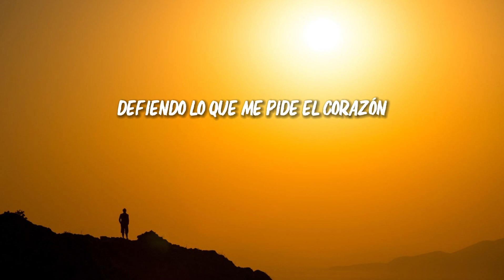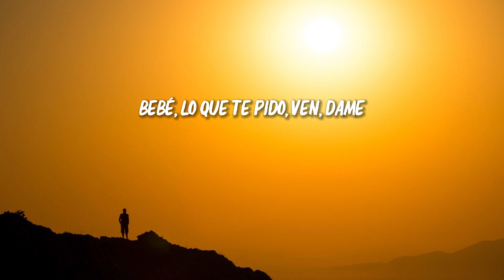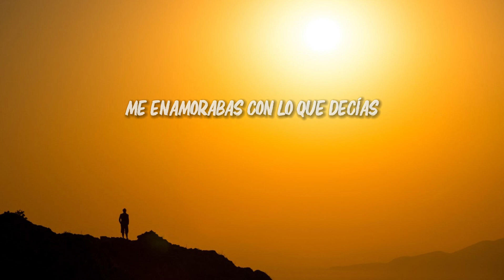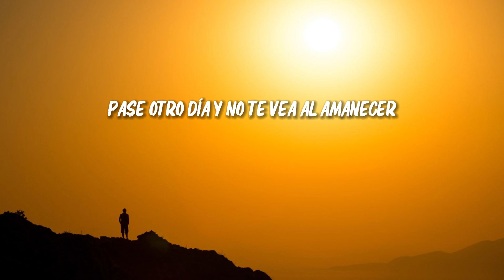Fuerza Regida x Grupo Frontera - Bebe Dame (Letra/Lyrics)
Dime que sí voy a tenerte